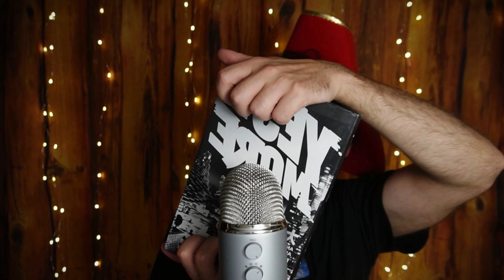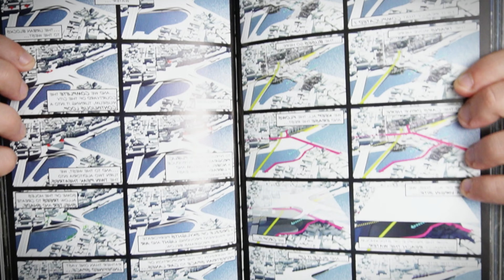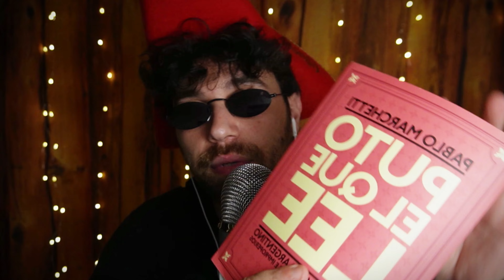SE TI PIACE IL TAPPING ASMR ADORERAI QUESTO VIDEO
NUOVA CAMERA
➖➖ SE VUOI SOSTENERMI➖➖

➖➖ LA MIA ATTREZZATURA ASMR ➖➖
◼Microfono Mauro HD300T XLR+USB
◼Microfononi panoramici
◼Blue Yeti
◼Microfono Amazon professional